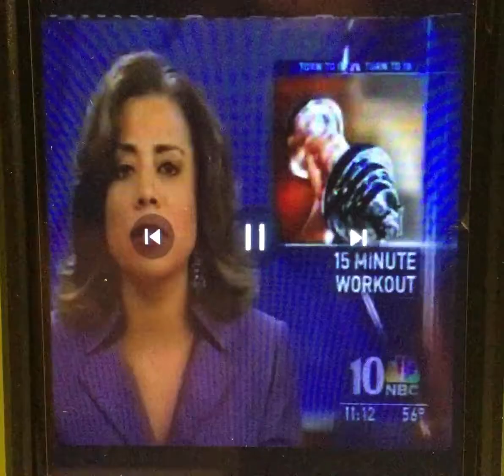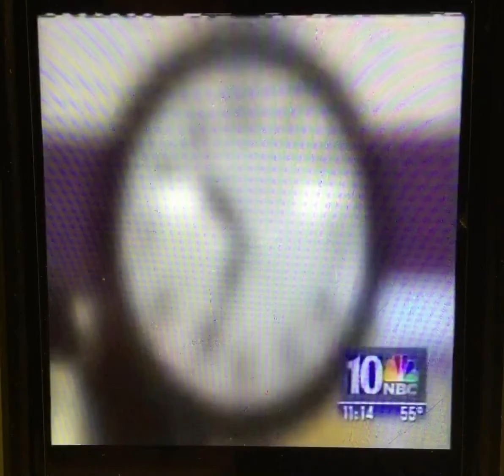Where This New Workout Began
Was so intense I had to reduce it to only 5 minutes after first set of 100 Seconds!